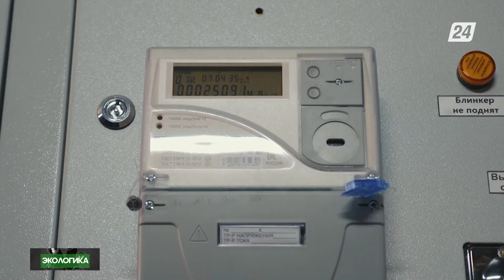Казахстан намерен наращивать «зелёные мускулы» | Экологика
Пришло время включать экологику. Смотрите в этом выпуске:

- Ветер перемен. Неужели угольные дни остались позади, что будет с целой отраслью?
- Возобновляемая энергия для чистого завтра. Как Казахстан намерен наращивать «зелёные мускулы»;
- Сила природы. Альтернативная энергия для устойчивой экономики. Хватит ли сил и средств?
- Энергия без следа. Сможет ли Казахстан прийти к углеродной нейтральности до 2060 года. Получится ли модернизировать стареющую энергосистему страны?